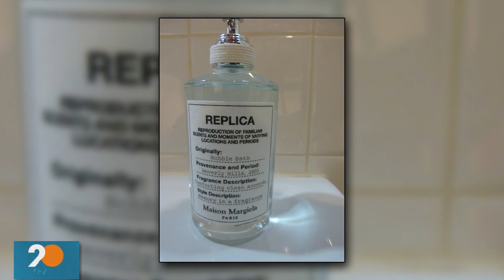Tarra Stubbins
Just how much would you spend on soap? @Tarra_Concierge tells us the most expensive soap she has ever bought for a celebrity client, and shares some other options if you want to treat yourself